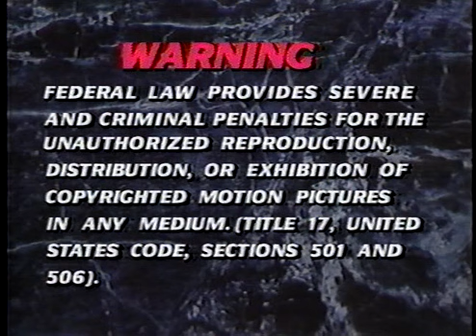Opening to Phantom of the Ritz (1988) - 1992 VHS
Synopsis: A man buys an old, abandoned theater and puts on '50s-type rock shows. Then people start being killed in a rash of "accidents"...

In order:

1. Prism Pictures Logo - Silent
2. "Coming Attractions" Bumper
3. Project: Shadowchaser (1992) Trailer
4. "Feature Presentation" Bumper
5. Warning Screen
6. Shapiro Glickenhaus Entertainment Logo
7. First few seconds of the film